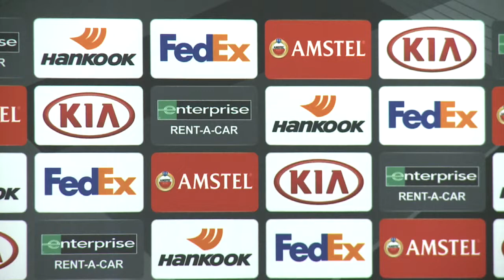Unai Emery preview Qarabag FK